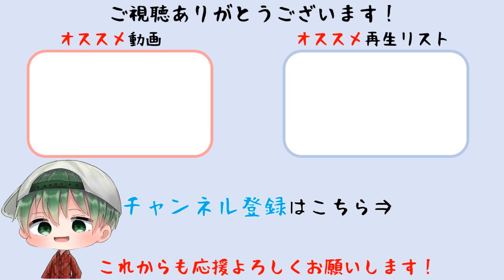【メタファー：リファンタジオ】ビルガ島 異教の里探索～竜宮神殿 神殿入口(大怪樹アレント戦) ストーリー攻略【Metaphor: ReFantazio】【難易度HARD】※ネタバレあり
ビルガ島探索～竜宮神殿入口(大怪樹アレント戦)までプレイしています。難易度HARD。
タイトル　　：メタファー：リファンタジオ（Metaphor: ReFantazio）
配信日　　　：2024年10月11日（金）
ジャンル　　：RPG
価格　　　　：9,878円（税込）
対応機種　　：PlayStation 5 /PlayStation 4 / Steam / Xbox Series X|S / Windows